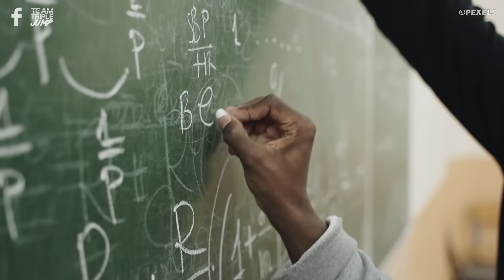10 Video Game Unlockables That Aren't Worth It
In life, it’s nice to be rewarded for doing difficult things. Work your socks off towards a PhD? Here’s your Doctorate. Smash that sales quota? Have a bonus! Remember to take the bins out on time? Go on, have a biscuit and a nice cuppa. The same is true in video games. When we do something tough, we expect games to acknowledge it, and give us something cool in return. But sometimes things don’t work out that way,and there are occasions where games give us nothing for our efforts. Sometimes, however, they give us worse than nothing. Today we’re taking a look at those unlockables that just maybe weren’t worth the effort. We’re not saying all of the unlockables in this list can’t be fun in their own little ways, just that the time players need to invest to get them far outweighs the value of the compensation for doing so. Here are 10 Video Game Unlockables that Aren't Worth Your Time.

VO: Ben Potter (@Confused_Dude)
Script: Max Longhurst
Video Editor: Charlie Walsh (@ATopLad)